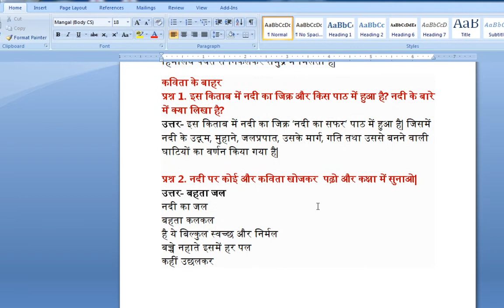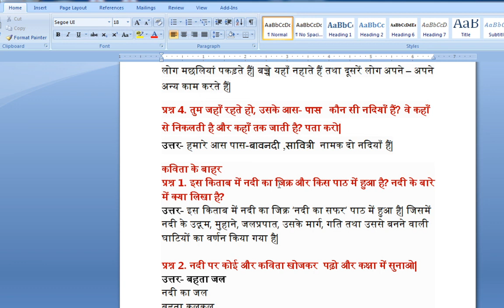Class 5th Hindi ch 17 छोटी सी हमारी नदी session 3